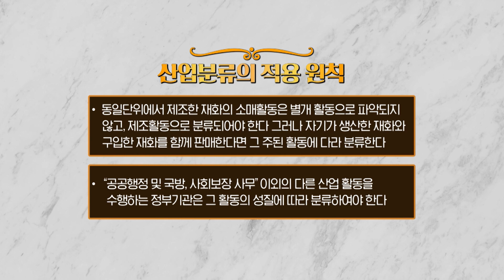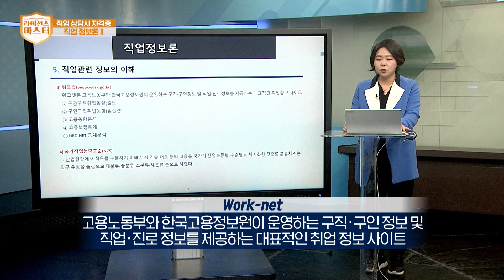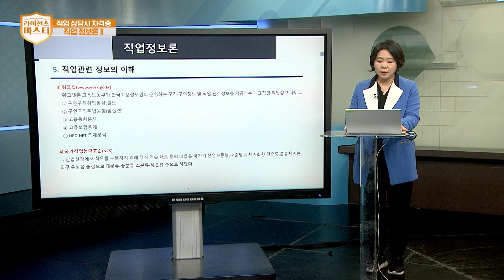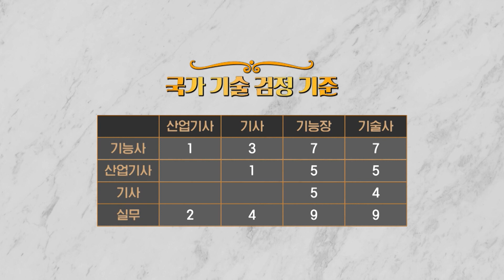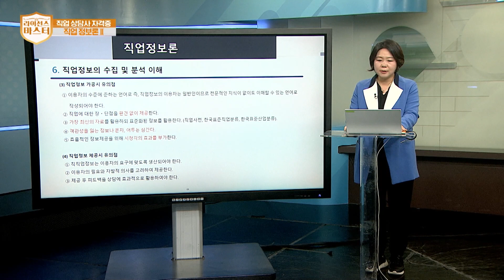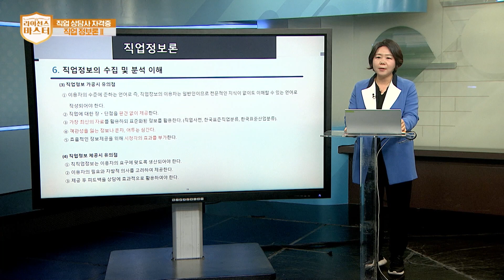직업상담사 자격증 | 5강 직업 정보론 (2)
[라이선스 마스터 20230525]
✔ 주제 : 직업상담사 자격증 | 5강 직업 정보론 (2)
✔ 강사 : 이정미 (한국기술교육대학 고용추진단)